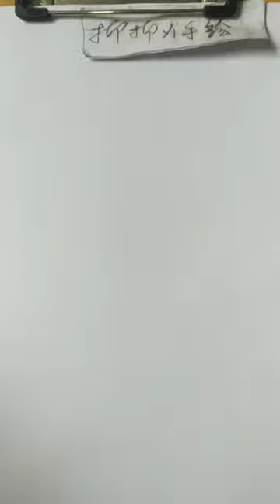How to shade realistic on toned textured paper for beginners and artists